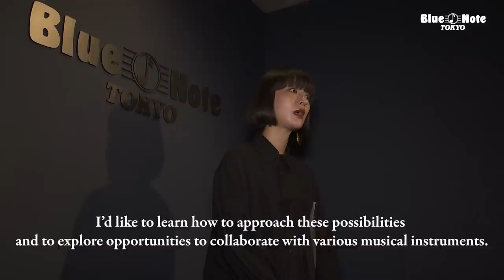"シシド・カフカ el tempo directed by KAVKA SHISHIDO " BLUE NOTE TOKYO Interview & Live Streaming 2020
el tempo directed by KAVKA SHISHIDO
BLUE NOTE TOKYO Interview & Live Streaming 2020

才媛シシド・カフカが指揮する先鋭的プロジェクト
ブエノスアイレス発ハンドサインによる即興演奏

ミュージック・シーンのみならず、モデル、俳優などマルチな表現に挑むシシド・カフカがディレクションするプロジェクト、el tempoがブルーノート東京に初登場。アルゼンチンを代表する打楽器奏者／プロデューサーのサンティアゴ・バスケスが考案した“ハンドサイン（身振りを使った演奏の指示）”を用いた演奏“Rhythm with Sign”は、100種を超えるサインをコンダクターが操り指示を出すことで、複数の奏者による即興演奏が可能となるメソッド。シシドはバスケスの指導のもとでこのサインシステムを学び、独自に構成。ブエノスアイレスでドラムを学んだ彼女の原点回帰であり、新たなチャレンジでもある。サインが導く一期一会の即興演奏、どんな魔法が生まれるのか期待が高まる。

Kavka Shishido
シシド・カフカ

IZPON

Daichi Ito
伊藤大地

Daisuke Iwahara
岩原大輔

Yoichi Okabe
岡部洋一

KEITAIMO
ケイタイモ

KENTA

Show

You Hatakeyama
はたけやま裕

MASUO

Yasuhiro Yoshigaki
芳垣安洋

Guest：
Taiji Sato
佐藤タイジ

Yota Nakagome
中込陽大

※五十音順